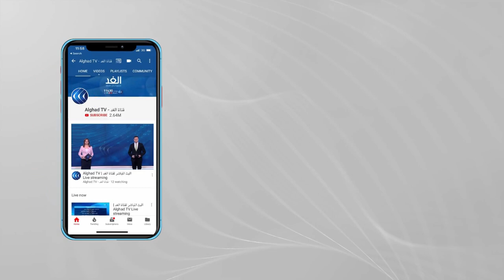انطلاق اجتماع ملتقى الحوار الليبي حول الانتخابات.. هل نشهد استفتاء على مشروع الدستور؟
انطلقت أعمال الاجتماع الافتراضي لملتقى الحوار السياسي الليبي والذي ترعاه بعثة الأمم المتحدة.
ويستكمل الاجتماع مقترح اللجنة القانونية بشأن القاعدة الدستورية للانتخابات البرلمانية والرئاسية المقرر إجراؤها في الرابع والعشرين من ديسمبر المقبل.
المزيد من التفاصيل مع مراسل الغد من بنغازي عبد العزيز الفاخري.